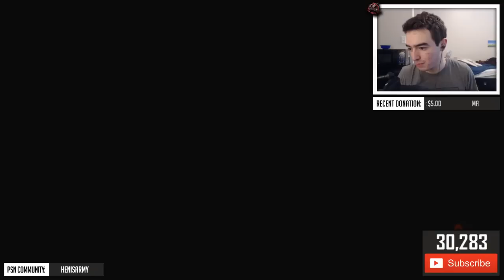YOUTUBE STOLE SUBSCRIBERS FROM ME ON STREAM...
▶ STREAM COMMANDS:
• "!group" - Gives name of my Black Ops 3 Social Group
• "!music" - Gives links to music channels I listen to during streams

▶ PSN - KRNGHenis

▶ FreeMyApps:
(USE referral "HENISAPPS")
▶ Auto-Duck:
▶ Ironside Computers:
(USE code "HENIS")
▶ G2A:
(USE my REFERAL LINK!)